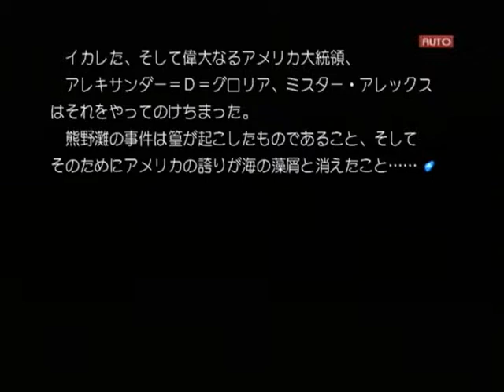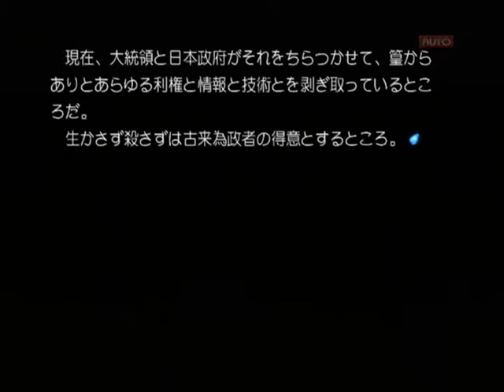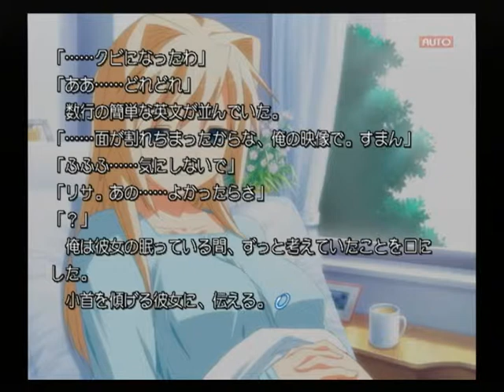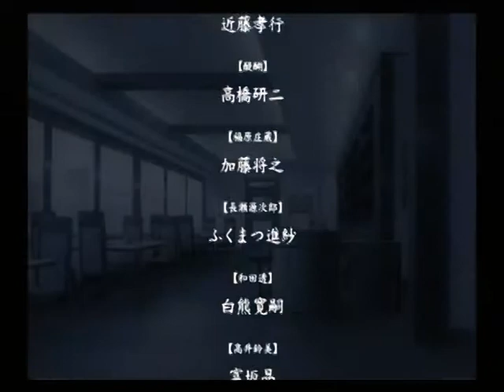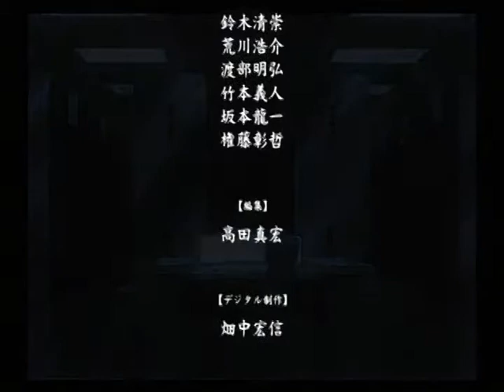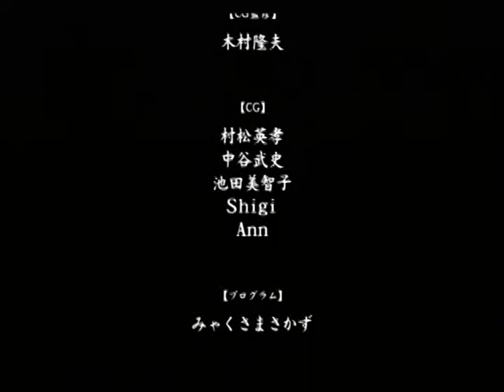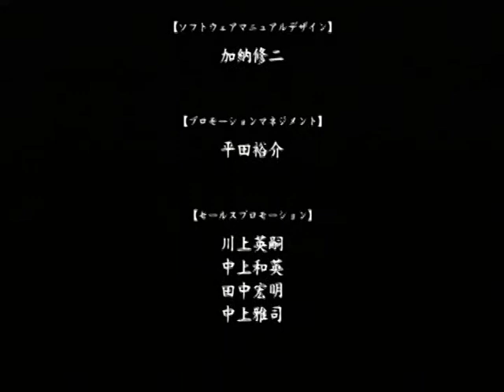【PS2】Routes PE ベストエンド Part４８ リサ編 ～抱きしめ合った。お互いを、強く、感じた 【スタートオンゲームズ】【スタゲー】【JAPAGE】